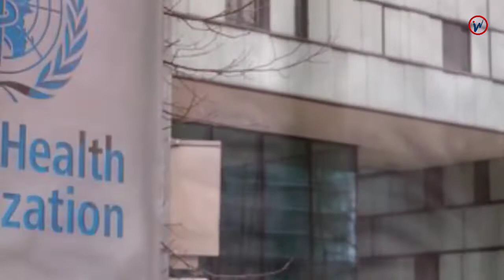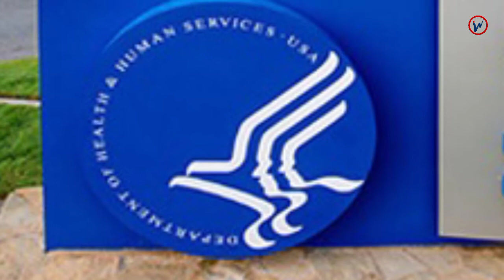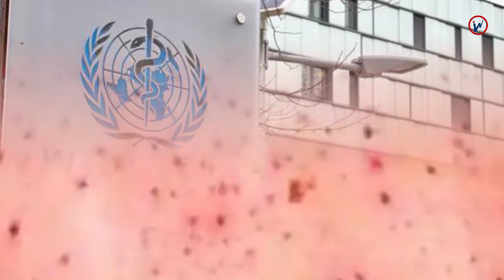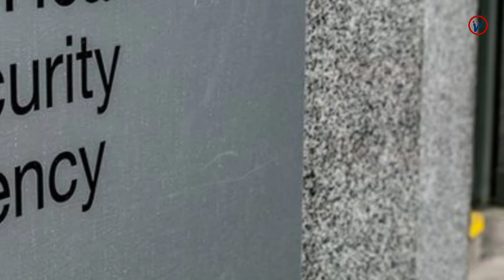Monkeypox ourbreak - Causes, Symptoms, Treatment and Prevention | Inside News Andar Ki Baat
75 देशों में फैला मंकीपॉक्स भारत पहुंचा -
दुनिया भर में 11 हजार केस, भारत को कितना खतरा?

दुनिया के 70 से ज्यादा देशों में फैले मंकीपॉक्स वायरस ने भारत में दस्तक दे दी है। 14 जुलाई को केरल के कोल्लम जिले से देश का पहला मंकीपॉक्स केस सामने आया। मरीज हाल ही में UAE से केरल लौटा था। दुनिया में अब तक मंकीपॉक्स के 11 हजार से ज्यादा मामले सामने आ चुके हैं। भारत में इस वायरस के मिलने से टेंशन बढ़ गई है।

मंकीपॉक्स के शुरुआती लक्षण बुखार, कंपकंपी, लिंफ नोड में सूजन, कमर में दर्द, शरीर में दर्द और थकान है। वह इसके गंभीर लक्षण की बात करें तो बुखार शुरू होने के 3 दिन में दाने निकलने शुरू हो जाते हैं, जो फफोले और घाव बन जाते हैं। इनकी शुरुआत चेहरे से होती है और फिर हथेली और तलवों में यह फैल जाते हैं। यह लक्षण आमतौर पर 2 से 4 हफ्ते तक रहते हैं, पर गंभीर होने पर जान का खतरा भी बना रहता है। हांलांकि, इसमें मृत्यु दर महज 1 से 10% ही होती है।

Monkeypox spread in 75 countries reached India
11 thousand cases around the world, how much danger to India?

Monkeypox virus spread in more than 70 countries of the world has knocked in India. On July 14, the country's first monkeypox case was reported from Kollam district of Kerala. The patient had recently returned from UAE to Kerala. So far more than 11 thousand cases of monkeypox have been reported in the world. Tension has increased due to the arrival of this virus in India.

The initial symptoms of monkeypox are fever, shivering, swollen lymph nodes, back pain, body aches and fatigue. If we talk about its severe symptoms, then within 3 days after the onset of fever, the rash starts, which become blisters and sores. They start from the face and then spread to the palms and soles. These symptoms usually last for 2 to 4 weeks, but if severe, there is also a threat of life. However, the mortality rate in this is only 1 to 10%.

All the videos, songs, images, and graphics used in the video belong to their respective owners and I or this channel does not claim any right over them and we are ready to give the rights to whoever it is due.